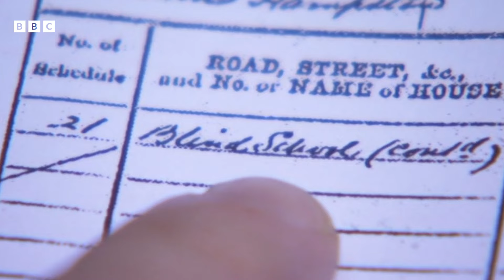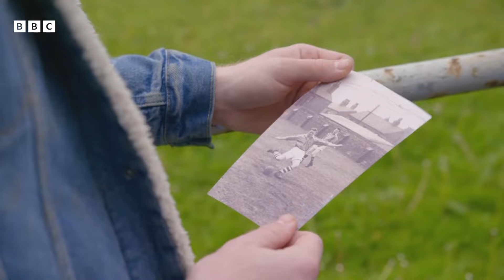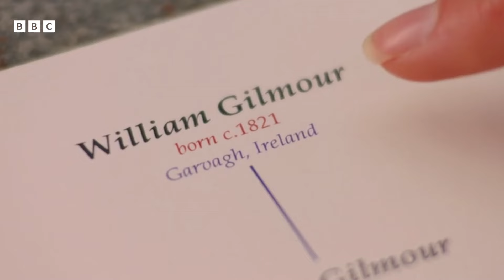Who Do You Think You Are 20th Anniversary: The Show's Most Iconic Moments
Celebrating 20 years of uncovering shocking family history with a special look back. Relive some of the dramatic highlights, surprises, tears and laughter, featuring some of your favourite celebrities.

Catch the brand new series on BBC One and iPlayer on Thursday 15th of August at 9pm.